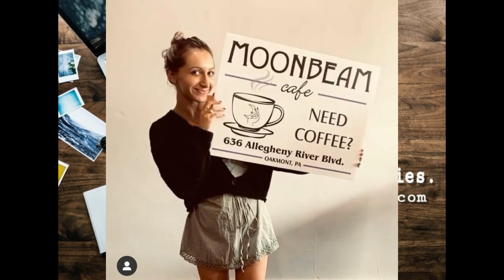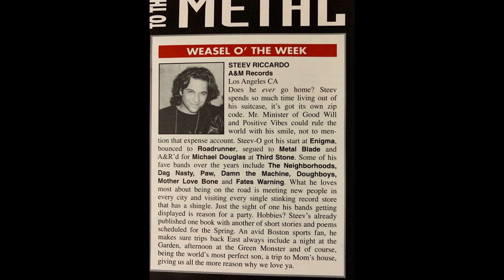Real talk with Keith Bennett on PanzerBastard, Wrecking Crew, Kiss, Motorhead, recovery, and more...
On this episode of the show, we are joined by Keith Bennett, who shares some insanely funny stories about his youth including how the KISS "Rock And Roll Over" album changed his life and led him to be the rocker he still is today. We also talk about the Boston hardcore scene, Wrecking Crew, PanzerBastard, Motorhead, sitting in with the Gang Green all-star band, and what recovery has been like for him. Its a real dose of reality and honesty, the way we like it...

Music
The Charms "So Pretty"
PanzerBastard "Grave Robber"
The Outlets "Bright Lights"

Recorded on April 28 by Nick Z. at New Alliance East, Somerville MA
Video edit and upload by Herb Morsiglio